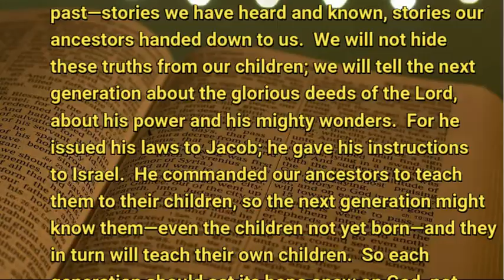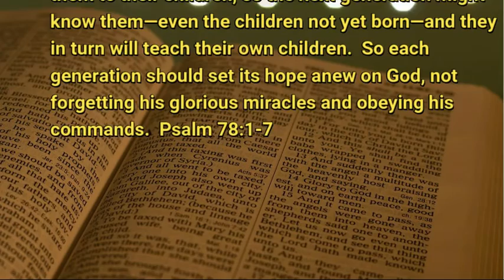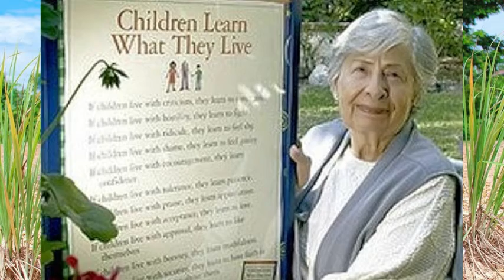11 6 20 Teaching the Children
More caught than taught